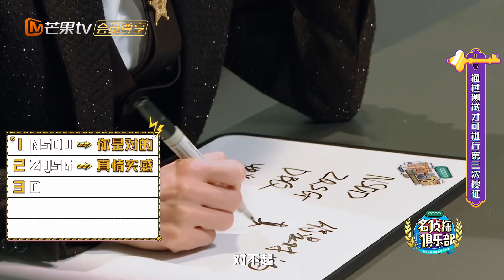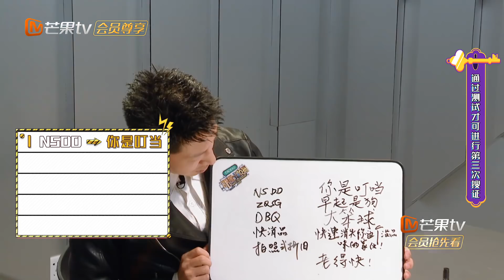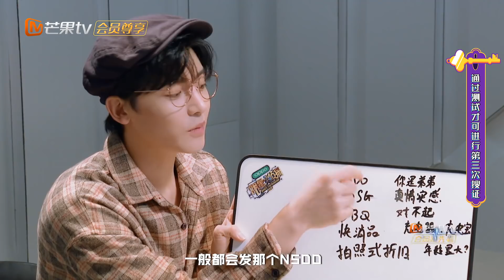Papi出题官大考网络用语 2G网友撒贝宁今年才通网吧 《名侦探俱乐部5》 Detective Club S5 EP8 花絮 20191231【湖南卫视官方HD】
《名侦探俱乐部》第五季隆重推出！更多《明星大侦探5》未播单元剧、案件还原、最佳侦探票选及侦探游戏心得，超多精彩幕后花絮等你来挖掘。
《名侦探俱乐部5》完整版可在芒果国际APP上观看
订阅明星大侦探官方频道观看《明星大侦探5》完整版：
MGTV PC：

★ 十一月芒果热播综艺大放送 ★